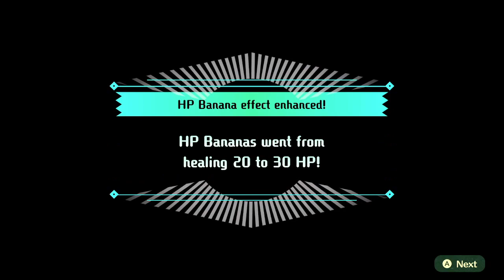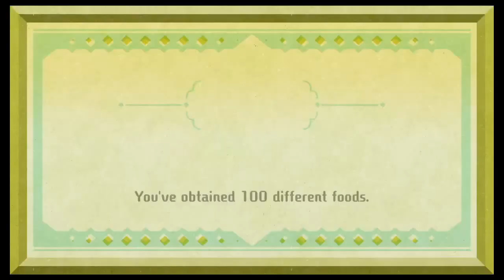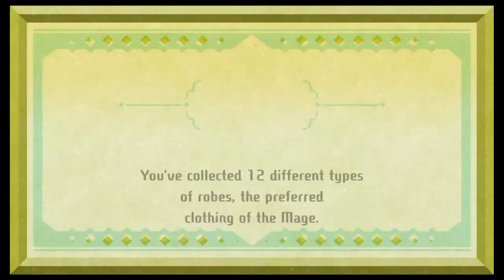Miitopia with SkullBunny65 Part 15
Access Key: 1PDVRJM